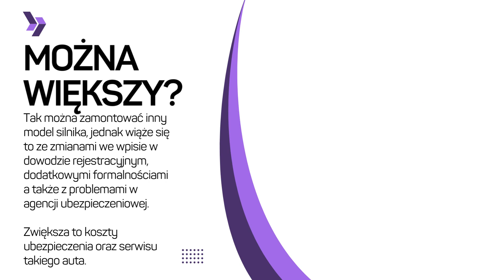Wymiana silnika w samochodzie, kilka odpowiedzi na zadawane pytania.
Odpowiemy sobie na najczęściej zadawane pytania dotyczące wymiany silnika w samochodzie. 🚗💨💥🛠️

Jaka jest cena wymiany silnika? 💰
Cena wymiany silnika jest uzależniona od wielu czynników, takich jak rodzaj silnika, jego stan techniczny, ilość godzin pracy potrzebnych do wymiany, koszty części zamawianych do naprawy, itd. Aby uzyskać dokładne szacunki kosztów, warto skontaktować się z naszym serwisem.

Czy trzeba zgłaszać wymianę silnika? 🔧
Tak, wymiana silnika jest operacją techniczną, której trzeba zgłosić do Urzędu Komunikacji. Warto jednak pamiętać, że przepisy dotyczące wymiany silnika mogą się różnić w zależności od kraju i regionu, w którym samochód jest zarejestrowany.

Czy można silnik wymienić na większy? 🚀
Tak, w niektórych przypadkach można wymienić silnik na większy, jednak zwykle wiąże się to z kosztami i zmianą niektórych elementów mechanicznych. Warto skonsultować się z naszym serwisem w celu uzyskania profesjonalnej porady w tej sprawie.

Co z przebiegiem po wymianie silnika? 🛣️
Po wymianie silnika nie należy zmienić wartość przebiegu w dokumencie pojazdu, aby odzwierciedlała nowy silnik. Warto też zwrócić uwagę na to, że nowy silnik może wymagać innej obsługi i konserwacji, niż poprzedni.

Przykład wyceny wymiany silnika 1.9 TDI:
🛠️ Czas wymiany: około 10 godzin.
💰 Koszty części do zamówienia: około 6000 zł.
📞 Skontaktuj się z nami, aby uzyskać dokładną wycenę.

Na stronie umawiamy wizyty w serwisie.

Tutaj artykuł dla każdego kto stoi przed koniecznością naprawy samochodu polegającej na wymianie silnika

Dla wszystkich, którzy szukają części w Internecie, polecamy naszą internetową giełdę części która jest darmową platformą handlową części z demontażu pojazdów i nie tylko.

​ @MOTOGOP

Silnik można też zamówić na giełdzie części w Internecie